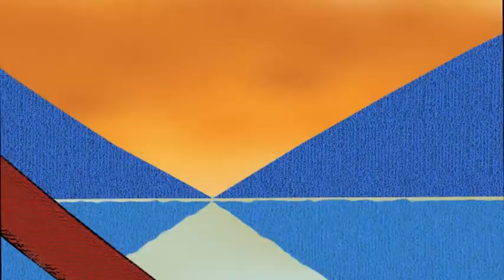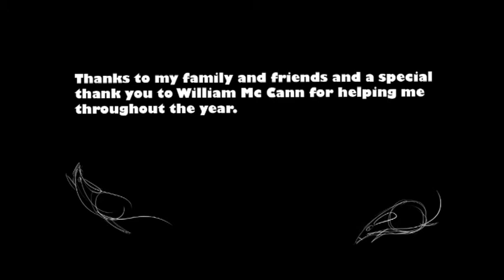TRAPPED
TRAPPED, Laura Murray, Ireland